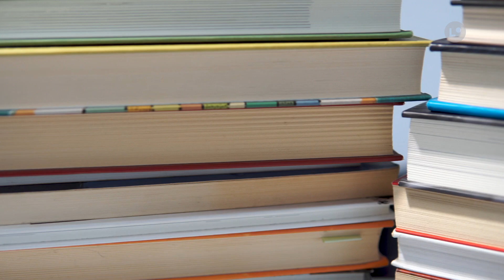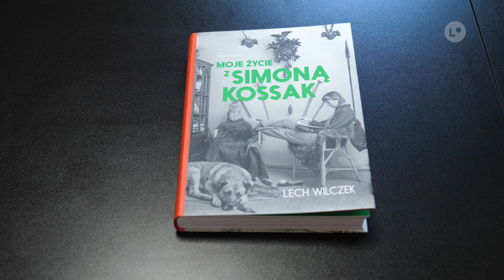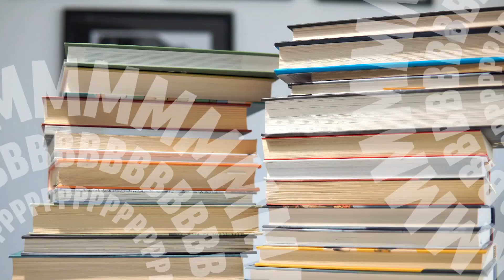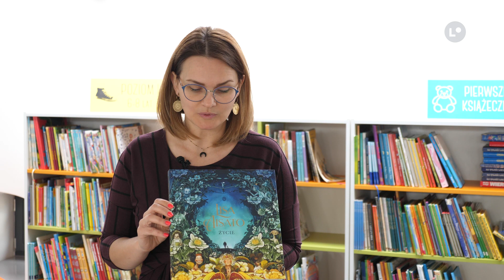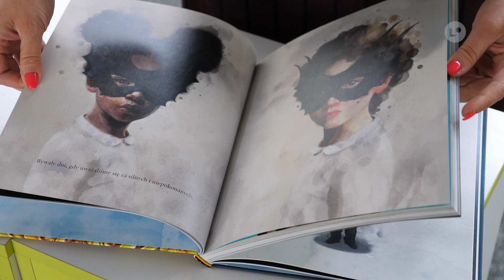Książka na weekend odc. 138 | LOKALNA.TV